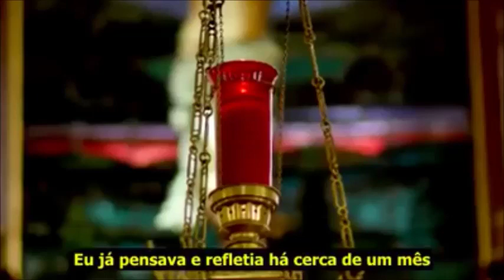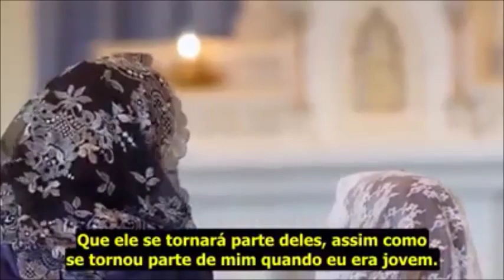O USO DO VÉU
O uso do véu na Santa Missa ainda é válido, e se faz urgente.
Infelizmente poucas sabem disso ou querem o aderir por medo de chacotas ou estética. Devemos todos buscar a Modéstia para ir a Santa Missa. Ela faz parte de um de nossos preceitos!